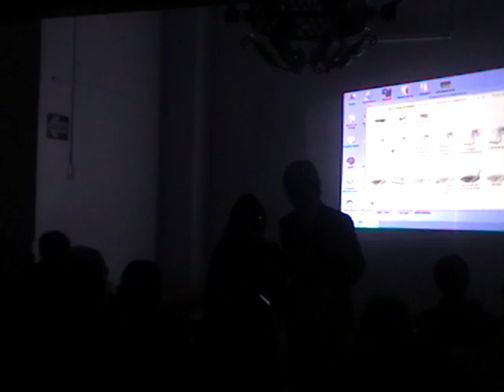Día Internacional de la Astronomía (10)